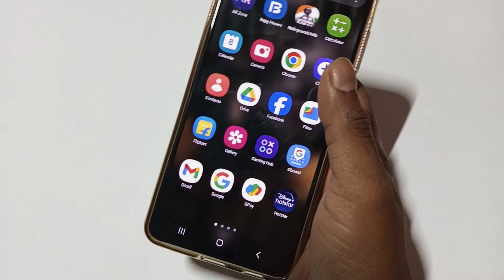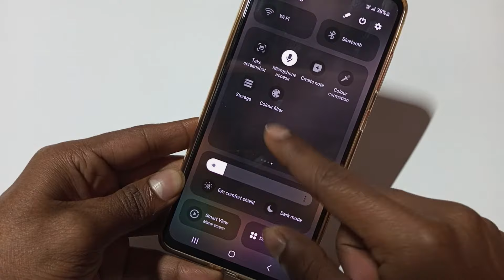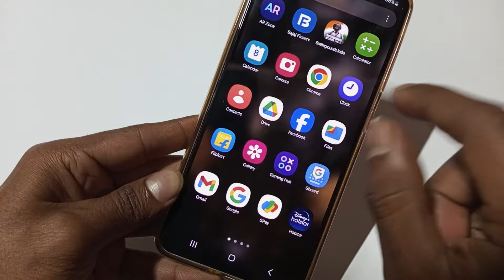Samsung Galaxy A15 screen recording kaise kare,how to make screen recording in Samsung,record screen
Samsung Galaxy A15 screen recording kaise kare,how to make screen recording in Samsung,record screen, screen recording settings